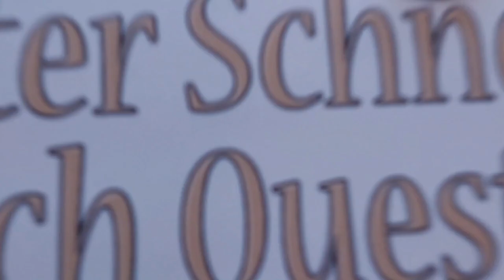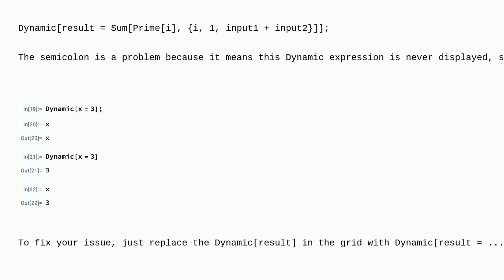Mathematica: How to update local variables in a DynamicModule?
How to update local variables in a DynamicModule?

A special thanks goes out to the community

  gui-construction dynamic